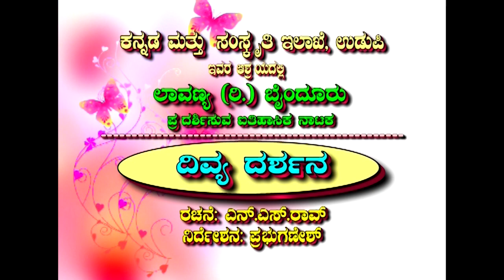Lavanya Byndoor Present Drama "Divya Darshana"